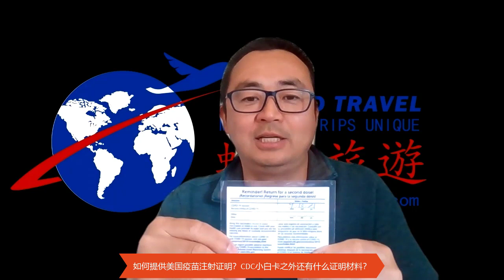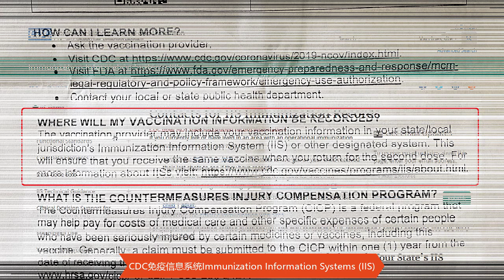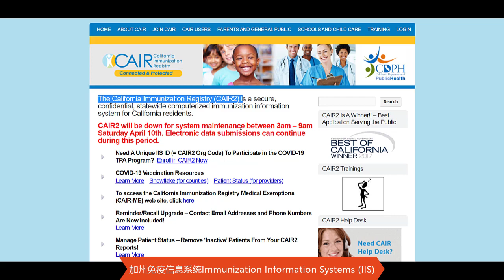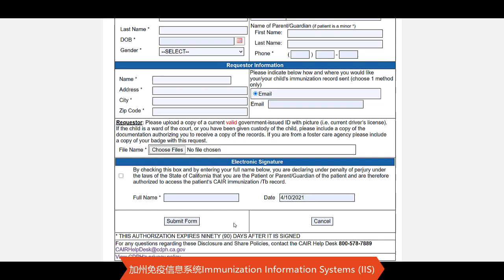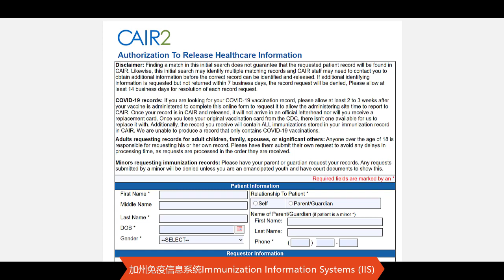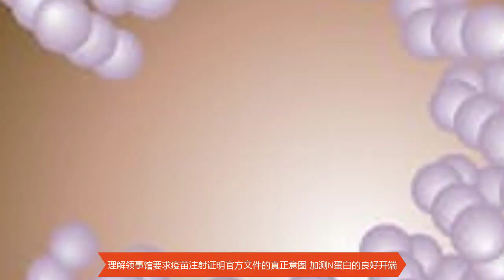美国疫苗与回国双检绿码申请经验谈：我们为什么担心拿不到绿码？领事馆要求提供CDC小白卡之外的疫苗注射证明的真正意图是什么？我们如何获得更多疫苗注射证明材料？洛杉矶领区关于IgM阳性和N蛋白检测的政策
在美国打了美国疫苗如果遇到血清抗体IgM阳性能否回国？以洛杉矶总领馆为例，最新政策是这样的：